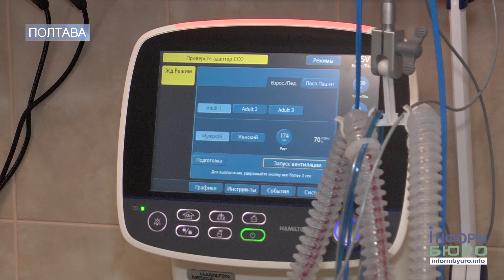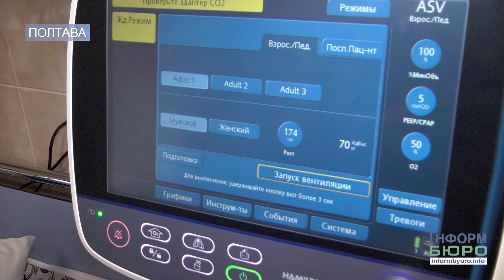У Полтавській обласній лікарні після реконструкції відкрили сучасне нейрохірургічне відділення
Реконструкція нейрохірургічного відділення Полтавської обласної клінічної лікарні ім. Скліфосовського тривала з вересня минулого року. І от уже у п'ятницю, 20 липня хворих переведуть до нових, оснащених сучасним медичним обладнанням, комфортних палат. Останній косметичний ремонт цих приміщень проводили 15 років тому. Оглянути відділення після глобальної реконструкції прийшли керівники області та медичних установ і організацій. Головний лікар медичного закладу і завідувач відділення продемонстрували нові технології, що відтепер мають на озброєнні медичні працівники. Та головне, що тепер у відділенні працюватиме блок анестезіології та інтенсивної терапії, оскільки раніше усі тяжко хворі відділення перебували в реанімаційних палатах на іншому поверсі. Щороку тут лікується більше тисячі хворих. Нині відділення може прийняти тридцять пацієнтів у звичайних палатах і шестеро тяжко хворих, що потребують реанімаційної підтримки. Під час реконструкції врахували і особливі потреби людей з інвалідністю. Ідеальні умови створено для роботи медперсоналу. Реконструювати відділення коштувало більше 30 мільйонів гривень. На це використані гроші з обласного бюджету та від народних депутатів. На черзі - реконструкція ще чотирьох відділень Полтавської обласної лікарні.